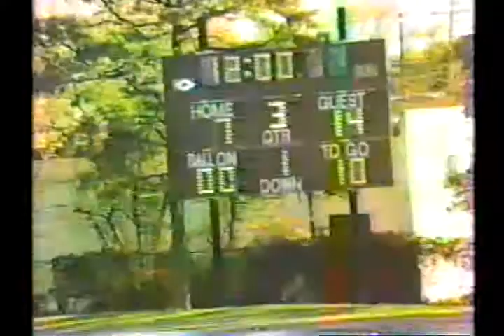d3075 ny deer park 14 bay shore 28 1986 fb semi finals3 01